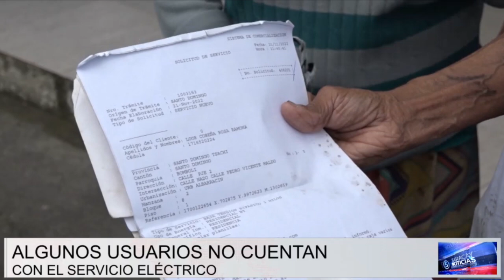Este sábado no habrá energía eléctrica en Santo Domingo, La Concordia, El Carmen y Puerto Quito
Santo Domingo, La Concordia, El Carmen y Puerto Quito estarán sin energía eléctrica este sábado por un corte programado que se realizará desde las 5:45 hasta las 8 de la mañana.